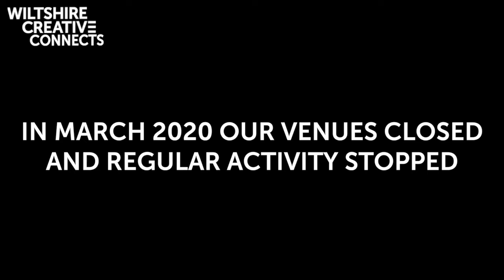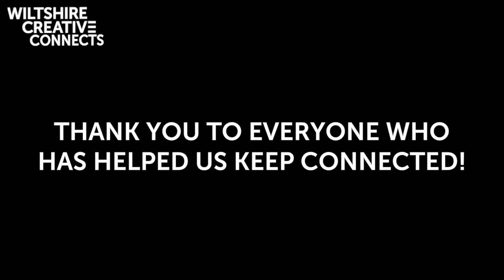Celebrating Wiltshire Creative Connects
In March 2020 our venues closed and regular activity stopped.

In April 2020 we launched Wiltshire Creative Connects where we created over 60 new films, engaged with over 246,000 people online, collaborated with over 170 artists, shared 80 live online events and workshops, opened our online exhibition and distributed activity packs online and in person.

All of our fascinating films can be viewed on our

Thank you to everyone who has helped us keep connected!

A big thanks to our friends Lyte Brigade for use of their song Shooting Star for this short film.